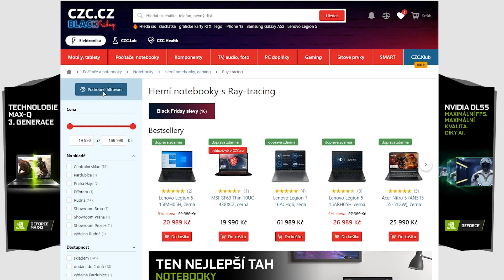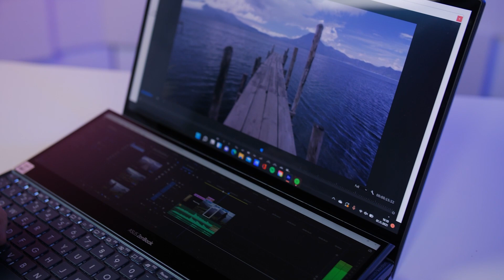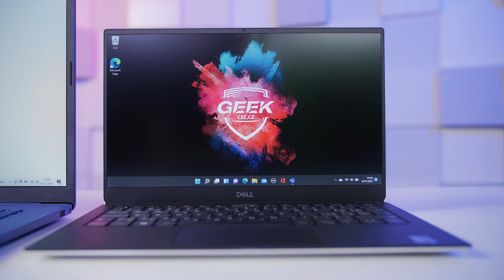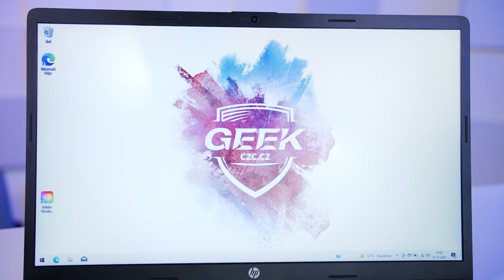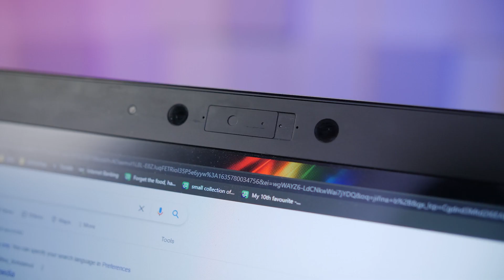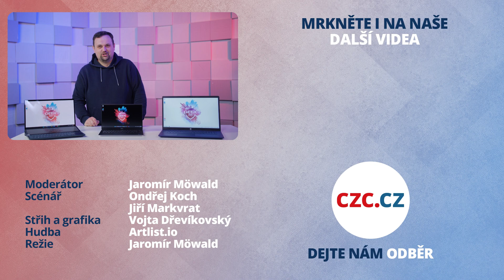9 tipů, jak správně vybrat notebook | Nákupní rádce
💻🤔 Nedokážete se rozhodnout, jaký notebook vybrat? Nejste si jisti, podle čeho vybrat notebook? Dobře víme, že to není snadné, a proto vám výběr notebooku chceme usnadnit.
Máme pro vás 9 otázek, které vám vybírání ideálního notebooku usnadní.

0:00 Úvod: Jak vybrat notebook?
0:19 Kolik peněz chci za nový notebook dát? Dává smysl notebook do 15 000 a má vůbec smysl pořizovat levné notebooky?
1:00 Chci notebook na práci, na střih videa nebo snad herní notebook?
2:02 Je dražší notebook automaticky lepší?
2:34 Kdy se bude hodit malý notebook?
3:42 Potřebuji notebook s DVD mechanikou?
4:06 A kdo nutně potřebuje tichý notebook?
4:31 Co si nejčastěji budu k notebooku připojovat?
5:01 Budu si přes notebook volat s dalšími lidmi?
5:34 Záleží mi na tom, jak notebook vypadá?

👍 Líbilo se vám naše video? Dejte nám palec nahoru, napište to do komentářů a nezapomeňte sdílet se svými přáteli!